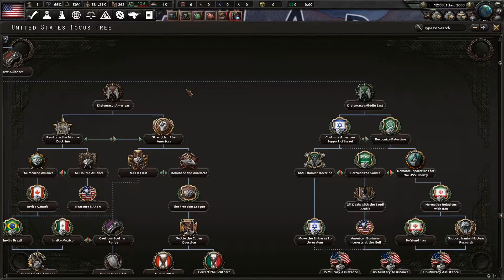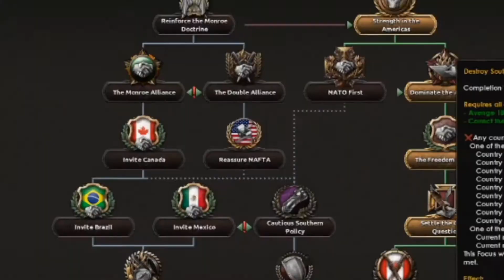dependence day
happy 4th

Richard Spencer is an actual butthole i don't promote him.